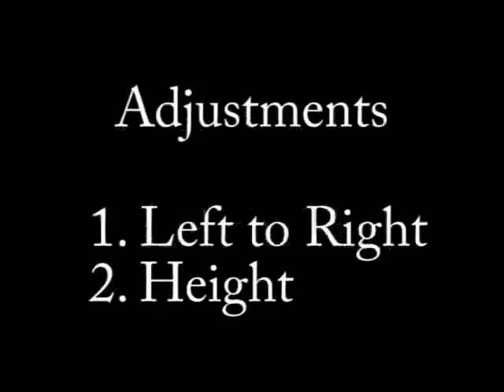MC11000 NEEDLE THREADER PLATE ADJUSTMENT